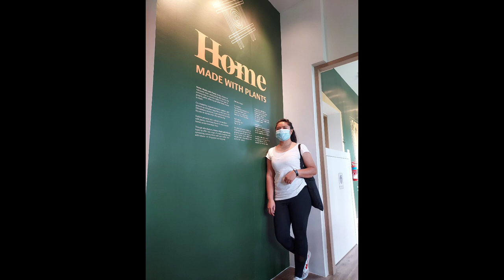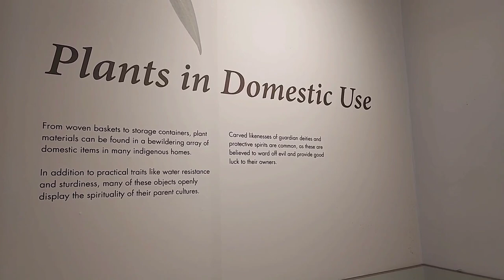28 June 2022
Home Made with Plants at Botanic Museum